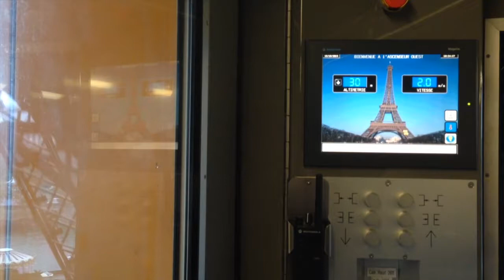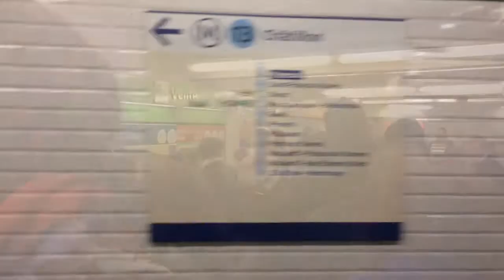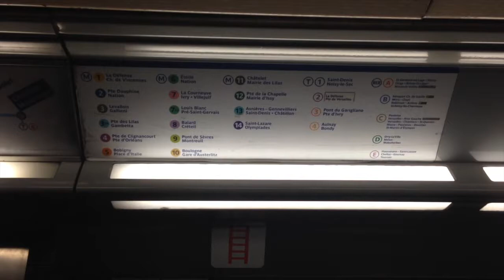Exploring Paris 2015